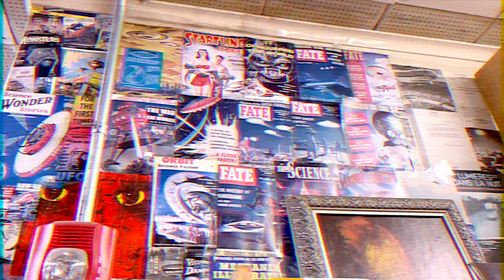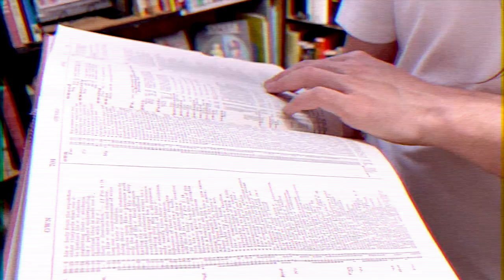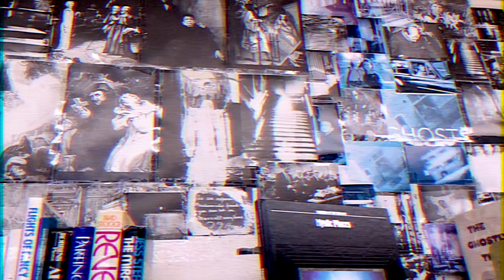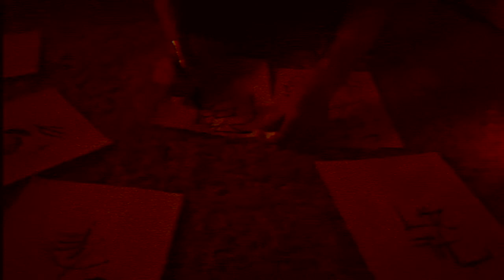Book of The Witch (2021) | 90s Style Horror Short Film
Written & Directed by Braden Reddell
"Max Maple" Portrayed by Brett Reddell
Original Soundtrack Made by ASHES

Book Of The Witch follows a mysterious man, MAX MAPLE, he is a normal person who one day finds himself in the wrong place at the wrong time. That wrong place? A bookstore. Where he finds an ancient occult book that immediately possesses him upon touching  and reading it. After this… MAX can’t help but go on a killing spree!

This film was inspired by all the low budget movies made by my favorites like John Carpenter, George Lucas, Stephen Spielberg. And ALL INDIE FILMMAKERS! It is supposed to have that “Bad VHS” quality, I feel like it gives it a mood and style.